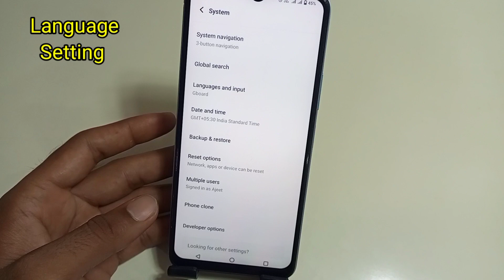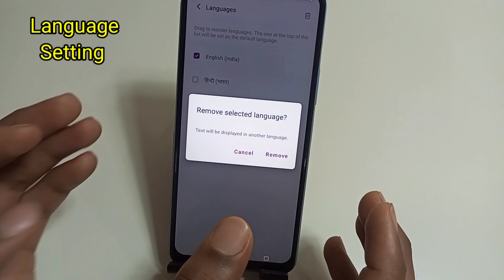IQOO Neo 7 pro language भाषा Setting/how to change language in Iqoo Neo 7 pro 5g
Hello friends Aaj ki is video me maine aap logo ko bataya hai ki IQOO Neo 7 pro 5g mobile me language ya bhasa kaise change karte hai